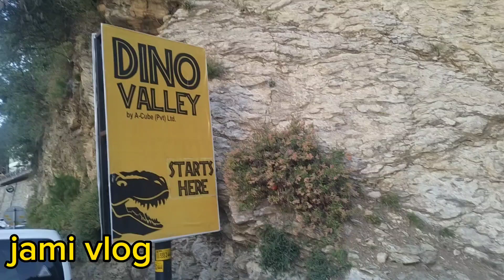DINO VELLY VISIT۔ VLOG DINO VELLY۔ ISLAMABAD DINO VELLY۔ VISIT ISLAMABAD۔youtube